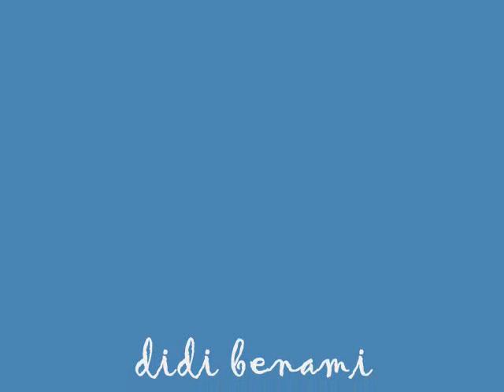Didi Benami-Come Down to Me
..got me The Benami Effect bug =)
thank you for sharing them.